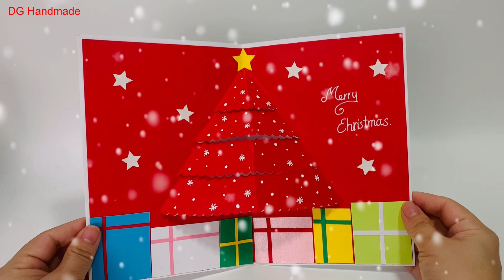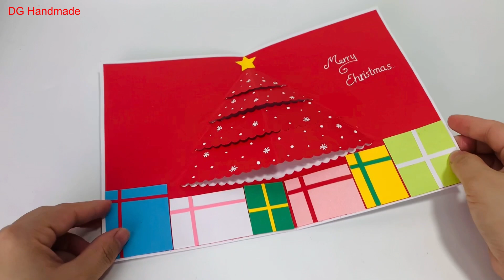Christmas tree card | Christmas pop up card turtorial | Christmas greeting card | DG Handmade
Hi everybody

Christmas is coming again, do you have any ideas for gifts for your loved ones?

Today DG Handmade will share with you how to make Christmas tree pop-up cards.
With this special card, I believe that when you make it yourself and give it to someone, they will be very excited and happy in the upcoming Christmas.